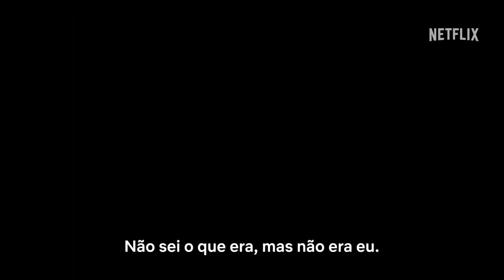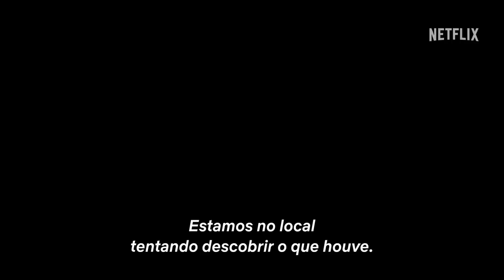CLONARAM TYRONE! TRAILER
Sinopse: Uma série de incidentes sinistros coloca um trio inusitado no rastro de uma grande conspiração.